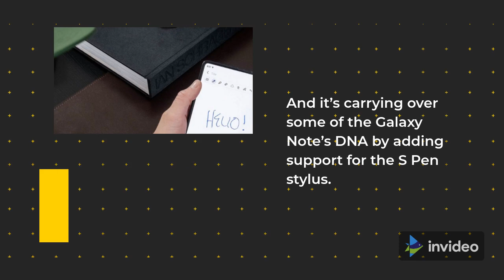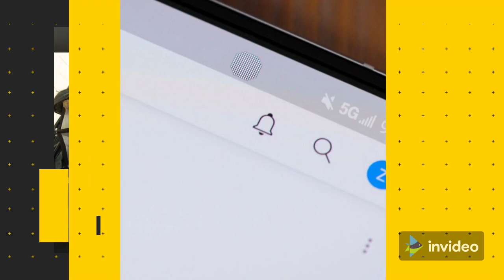SAMSUNG GALAXY Z FOLD 3 ANNOUNCED